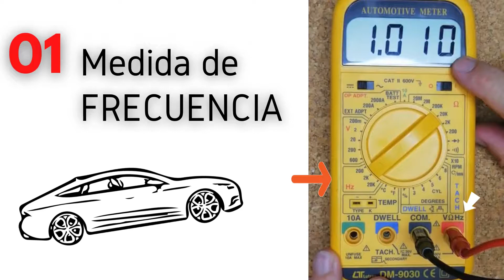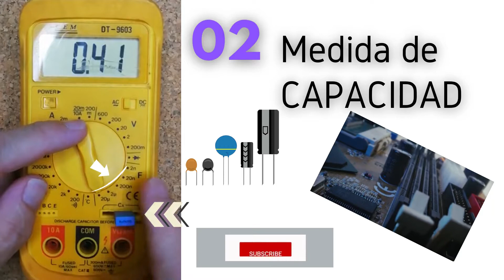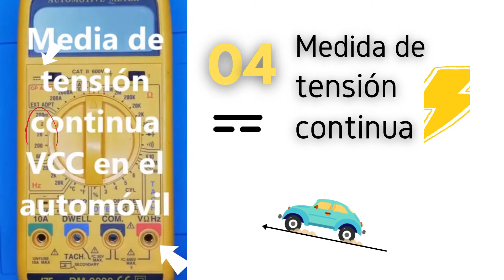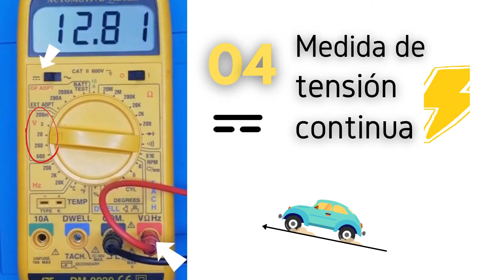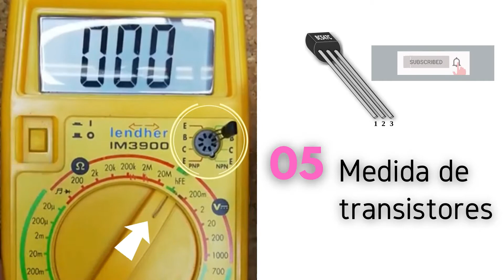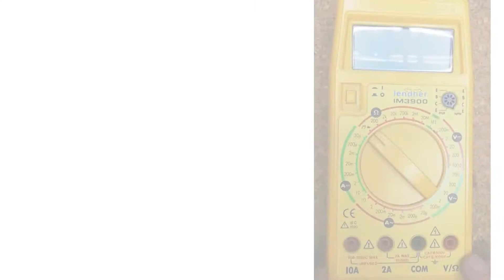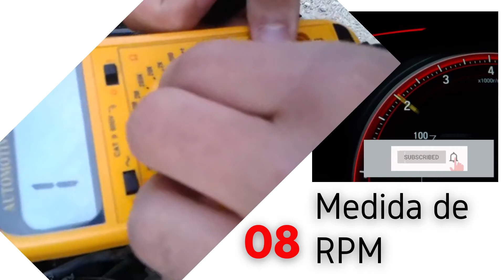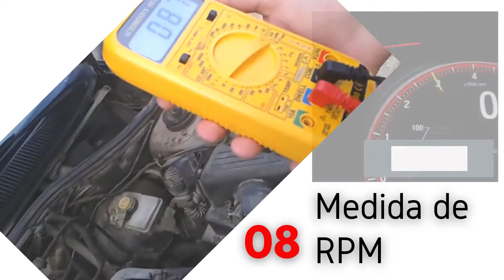10 MEDIDAS de magnitudes eléctricas [USOS] del polímetro en el AUTOMOVIL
El uso del multímetro en automóvil actual es imprescindible. Saber 🅲🅾🅽🅵🅸🅶🆄🆁🅰🆁 el 🅿🅾🅻🅸🅼🅴🆃🆁🅾, ajustar las escalas. es imprescindible para el electromecánico actual...

Diez parámetro-magnitudes o comprobaciones de componentes tanto pasivos como  activos que podemos medir con el multímetro son las siguientes:

00:00 | Las DIEZ MEDIDAS realizadas con polímetro mas comunes en el automóvil.
00:11 | 1º Medida de FRECUENCIA de señales eléctricas automotrices
00:56 | 2º Medida de CAPACIDAD de un condensador. Capacímetro de multímetro en el automóvil
01:43 | 3º Medida de temperatura con polímetro [Tº] en el carro.
02:33 | 4º Medida de tensión continua [VCC] en el COCHE
03:27 | 5º Comprobación de TRANSISTORES utilizados en las UCEs electrónicas del automóvil
04:21 | 6º  Medida de continuidad eléctrica en el cableado del carro.
05:11 | 7º Comprobación de DIODOS (rectificadores, semiconductores LED) utilizados en el automóvil
06:10 | 8º Medida RPM  Revoluciones Por Minuto. 🆁.🅿.🅼. del motor de combustión
07:05 | 9º Medida de tensión ALTERNA Vac en el automóvil. Rizado del alternador.
08:03 | 10º Medida de corriente CONTINUA ACC en el automóvil mediante tester.

Nos ha quedado por realizar la medición con polimetro corriente alterna, pero dado que estas corrientes no son habituales, hemos considerado omitirla. Siempre es interesante multimetro digital con pinza amperimetrica, ya que nos permitirá realizar medidas de corriente sin necesidad de realizar desconexiones, si se trata de un  multimetro digital pinza amperimetrica, mucho mejo.

Existen en el mercado polimetro con osciloscopio, pero a la hora de aprender su manejo, no se trata de disponer del mejor polimetro. lo que si es importante es disponer de un multimetro calibrado

Algunos tester y donde comprarlos son:
multimetro lidl tacklife multimetro xindar multimetro multimetro fluke 179 precio multimetro digital fluke 115 multimetro keysight multimetro fluke 117 precio pinza amperimétrica lidl